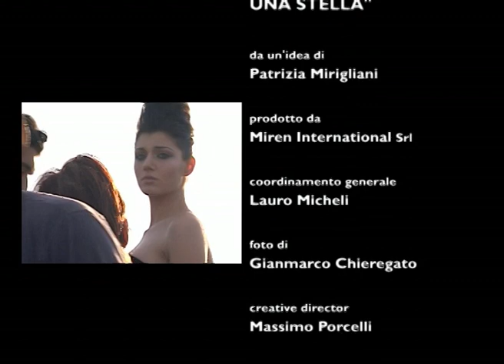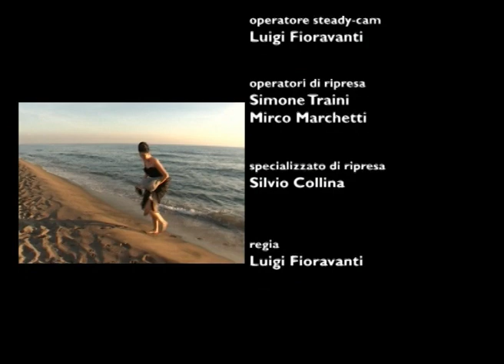Calendario 2007 Miss Italia Claudia Andreatti Regia di Luigi Fioravanti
Calendario 2007 Miss Italia Claudia Andreatti Regia di Luigi Fioravanti Foto Gianmarco Chieregato